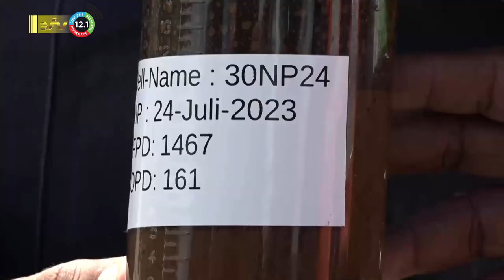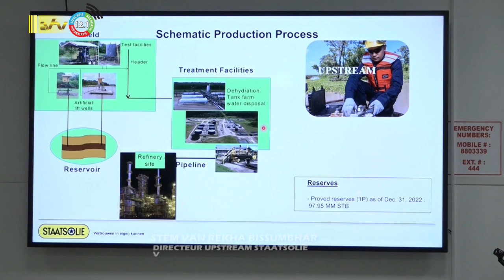10 11 2023 Staatsolie wilt productie garanderen